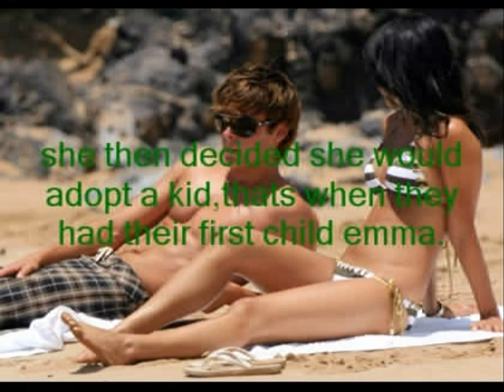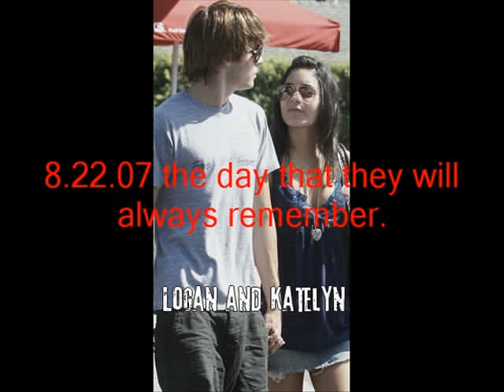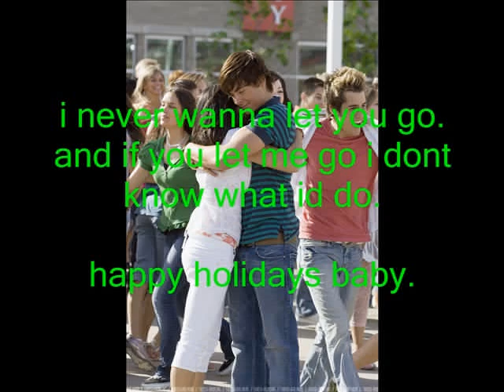for logan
for logan ryan the love of my life